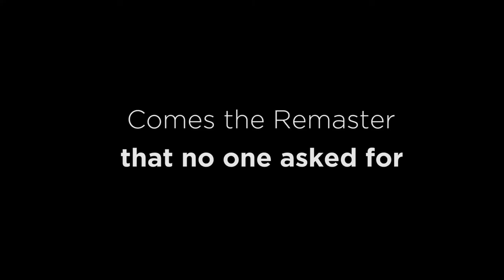Một Nửa (Remastered) - Official Trailer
Trailer chính thức cho bản làm lại của "Một Nửa", một bộ phim dành cho các bạn nữ ngày 8/3

Out Now.

Bài Hát: Snake Eater
Sáng tác: Norihiko Hibino
Trình bày: SAK. 纱久